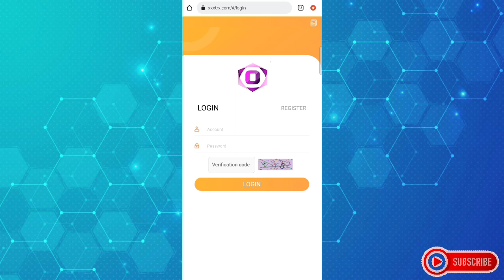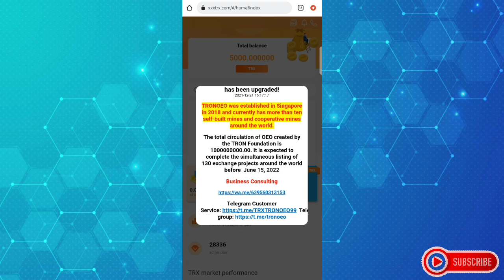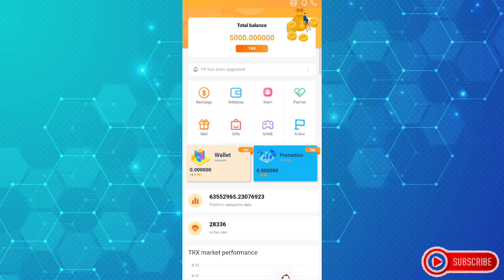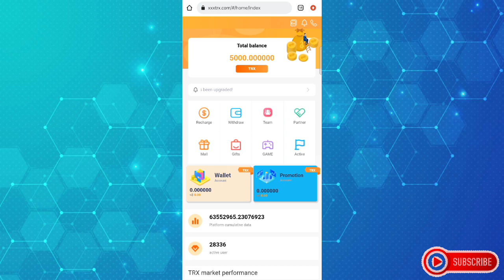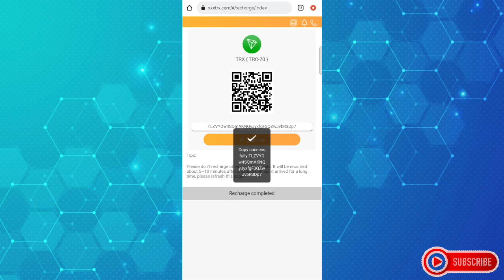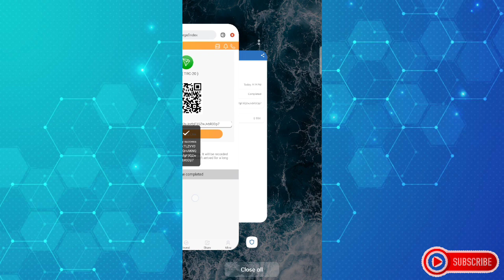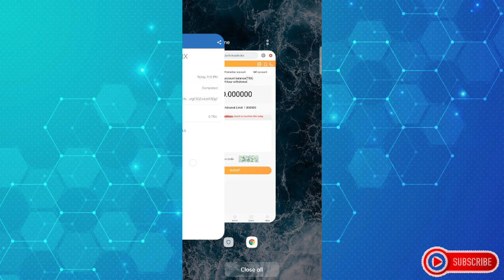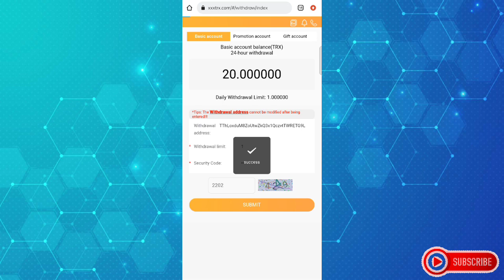The Best Ways to Make Money Online Worldwide in 2022 | 5-10% Daily Withdrawals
TronOEO.com has powerful computing power based on TRON, so that every TRONOEO user can realize the powerful advantages of investment income, promotion commission, daily settlement, and real-time withdrawal

Once you invest in Trx, you will get more than 5% daily income withdrawal every day for your life. We will always run it.

Recommendation reward:

When you recommend a first-level downline deposit, you can get a 13% commission.

When you recommend a secondary downline deposit, you can get a 6% commission.

Recommend 3 levels of offline deposit and get 3% commission.

It is recommended to deposit 100trx at level 1 to get 13trx commission.

It is recommended to deposit 100trx offline at level 2 to get 6trx commission.

It is recommended to deposit 100trx offline to get 3trx commission.

Promotion commissions will be credited to your account in real time, and funds will be withdrawn to your wallet in real time without restriction.

All user members invite 10 users who have recharged more than 200TRX. This event is permanently valid

Please note that the condition for inviting users is users who deposit more than 200TRX

Invite 10 users who top up more than 200TRX to reward 100TRX

Invite 20 users to deposit more than 200TRX and reward 300TRX

Invite 30 users to recharge more than 200TRX and reward 500TRX

Invite 50 users to recharge more than 200TRX and reward 1000TRX

Invite 100 users to deposit more than 200TRX to get 2000TRX reward

Users register to recharge by sharing the promotion link, and the promotion wallet can get TRX rewards. The promotion account will receive the top-up amount, 13% for the first level, 6% for the second level, and 3% for the third level.

has powerful computing power based on TRON, so that every TRONOEO user can realize the powerful advantages of investment income, promotion commission, daily settlement, and real-time withdrawalundefinedundefinedOnce you invest in Trx, you will get more than 5% daily income withdrawal every day for your life. We will always run it. undefinedundefinedRecommendation reward:undefinedundefinedWhen you recommend a first-level downline deposit, you can get a 13% commission. undefinedundefinedWhen you recommend a secondary downline deposit, you can get a 6% commission. undefinedundefinedRecommend 3 levels of offline deposit and get 3% commission. undefinedundefinedIt is recommended to deposit 100trx at level 1 to get 13trx commission. undefinedundefinedIt is recommended to deposit 100trx offline at level 2 to get 6trx commission. undefinedundefinedIt is recommended to deposit 100trx offline to get 3trx commission. undefinedundefinedPromotion commissions will be credited to your account in real time, and funds will be withdrawn to your wallet in real time without restriction. undefinedundefinedAll user members invite 10 users who have recharged more than 200TRX. This event is permanently validundefinedundefinedPlease note that the condition for inviting users is users who deposit more than 200TRXundefinedundefinedInvite 10 users who top up more than 200TRX to reward 100TRXundefinedundefinedInvite 20 users to deposit more than 200TRX and reward 300TRXundefinedundefinedInvite 30 users to recharge more than 200TRX and reward 500TRXundefinedundefinedInvite 50 users to recharge more than 200TRX and reward 1000TRXundefinedundefinedInv

1. Get 40 Likes the Video to Start The Video Giveaway!
2.LIKE the Video Find hidden Words in the video
3.Just Comment Like this

PareCoins
Hidden Words
Name Telegram
Gcash Number

Example:

Parecoins
(Hidden words)
Gcash number in letters
Zero
Nine
Tri
One
Nine
two
Zero
Nine
Eyt
Seven
Five